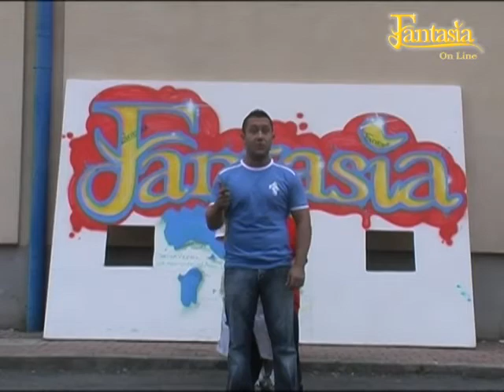Fantasia(canale5): comizio elettorale Brisighella, Emilia R.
Fantasia, dal 19 settembre ogni venerdi in prima serata su canale 5, con Barbara D'Urso e Luca Laurenti, comizio elettorale Brisighella, Emilia Romagna